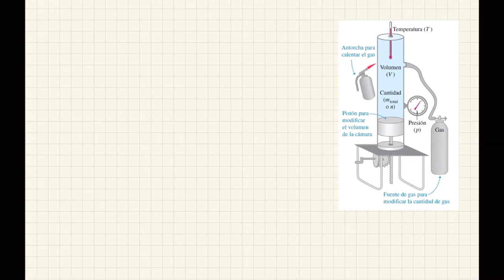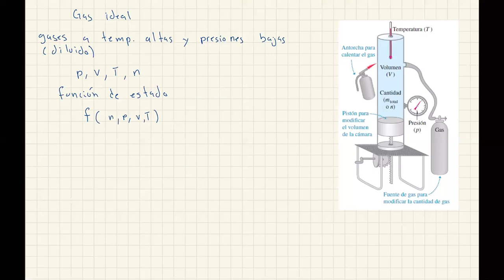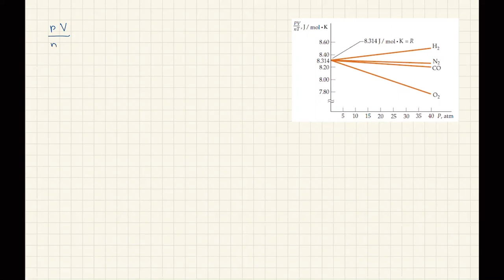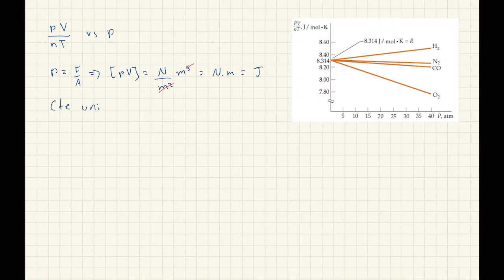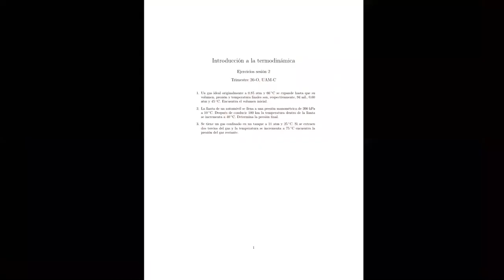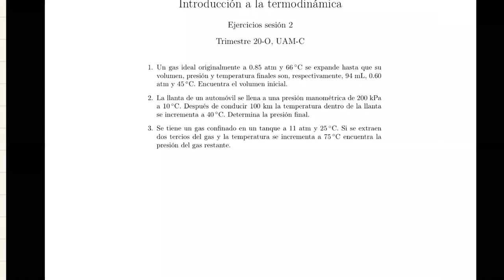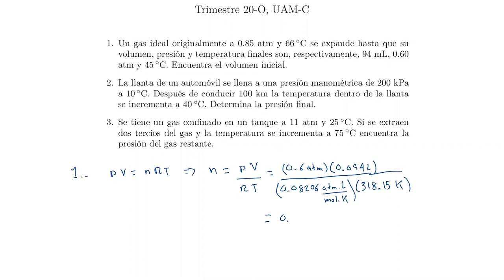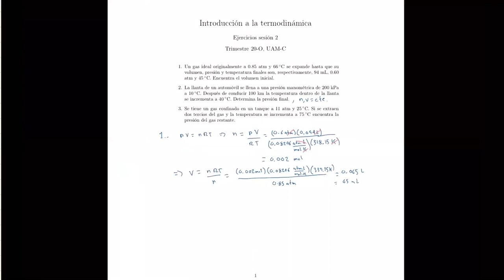Introducción a la termodinámica. Sesión 2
Ecuación de estado de los gases ideales y ejercicios.